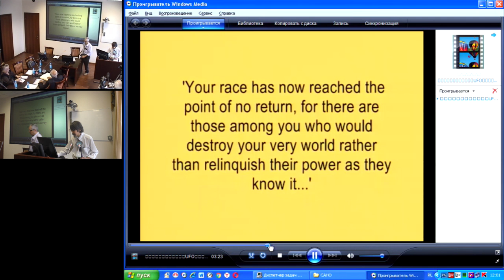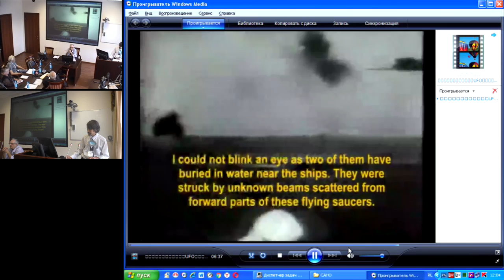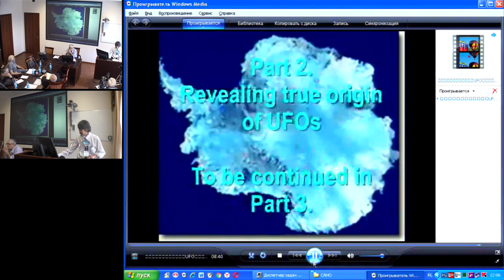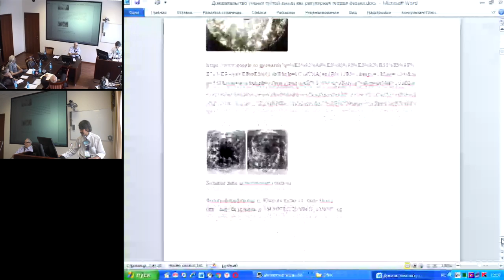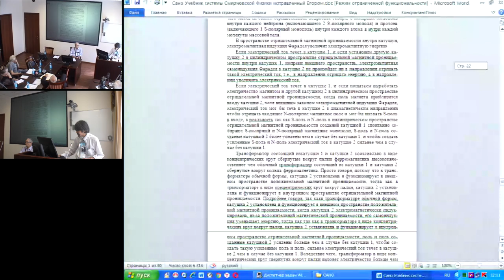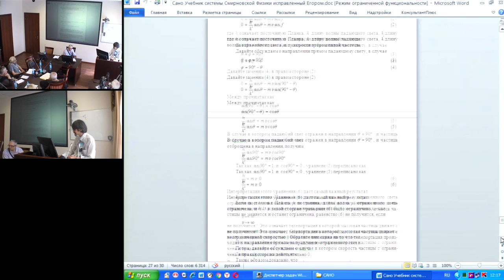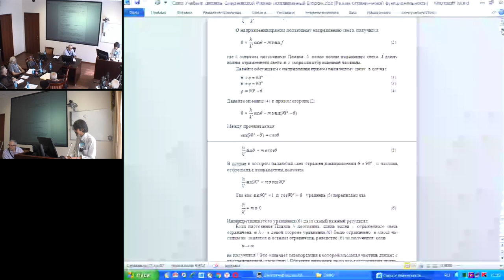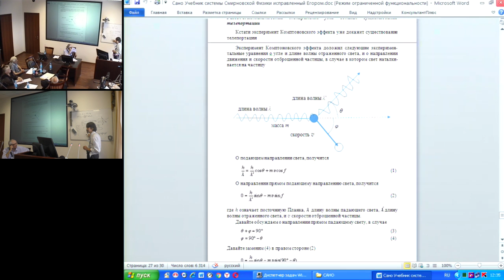Чихару Сано. Действительные антигравитация, телепортация, и машина времени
29 июля 2016 года
Международный Конгресс "Фундаментальные проблемы естествознания и техники"

Когда скорость вращения любого тела ускорена, антигравитация возникает. Это может легко утвердиться, когда вращать вареное яйцо рукой. Вместо вращения тела, эффективная генерация антигравитации получится путем эффекта Биифелд-Брауна на пьезо-теле находящемся внутри пространстве отрицательной диэлектрической постоянной и отрицательной магнитной проницаемости. Эксперимент Комптоновского эффекта уже докажет существование телепортации. Одна из 4 осей тетраэдрических координат станет временной осью когда движение тела направлено в такую ось. Очевидно, что вопреки Минковским координатам, тетраэдрические координаты обеспечивают то, что любое движение в плоскости перпендикулярной временной оси может происходить без истечения времени, т.е., телепортацию, и сильную телепортацию с помощью пространства отрицательной электрической постоянной и отрицательной магнитной проницаемости. Ход времени определен уравнением (c – v)/Δt = c/Δt0, которое означает, что стрела света со скоростью света перегоняет тело, и ход времени пропорционален c – v. Если хотим медленный ход времени или идти в прошедшее время, нужно поставить S-полярный магнитный монополь в задней части транспортного средства, Если хотим быстрый ход времени или идти в будущее, нужно поставить S-полярный магнитный монополь в передней части транспортного средства.